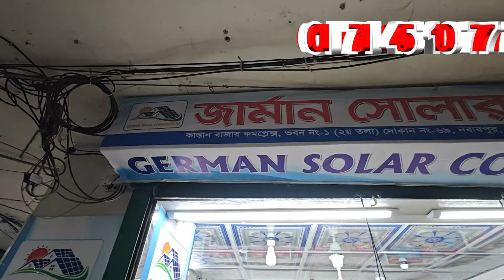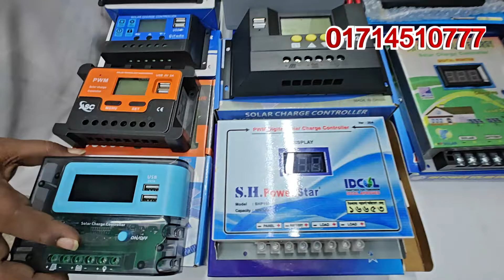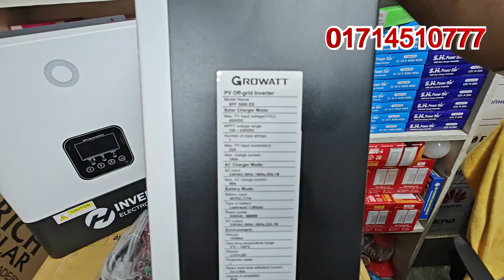AC ফ্রিজ চলবে সরাসরি সৌর বিদ্যুৎ 100 Watt প্যানেল থেকে লাইট ফ্যান LIVE চালিয়ে দেখাচ্ছি German Solar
👉জার্মান সোলার কর্পোরেশন এসি ফ্রিজ চলবে ⚡সরাসরি সৌর বিদ্যুৎ 100 ওয়াট প্যানেল থেকে লাইট ফ্যান LIVE চালিয়ে দেখাচ্ছি

👉German Solar Corporation AC Fridge Runs Directly From Solar Power 100 Watt Panel Light Fan LIVE

🎀Md.Saiful Islam

⚡shop name:(German Solar Corporation)
🎗️প্রতিষ্ঠানের নাম:(জার্মান সোলার কর্পোরেশন )

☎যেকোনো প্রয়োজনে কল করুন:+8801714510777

👉address:Show Room:
Shop-69, 2nd Floor, Bhoban-01 Kaptanbazar Complex, Nawabpur, Dhaka

🏠প্রতিষ্ঠানের ঠিকানা:শো রুম:
দোকান-69, 2ম তলা, ভোবন-০১ কাপ্তানবাজার কমপ্লেক্স, নওয়াবপুর, ঢাকা

🚚 সারাদেশে কুরিয়ারে পাঠানো হয়।
বিশেষ সতর্কীকরন:
আমাদের উদ্দেশ্য শুধুমাত্র সন্ধান দেয়া। পন্য ক্রয়-বিক্রয় এবং আর্থিক লেন-দেনে সতর্ক থাকুন। ক্রেতা এবং বিক্রেতার কোন জটিলতার দ্বায় Falak Angel  কর্তৃপক্ষ নিতে বাধ্য নয়।